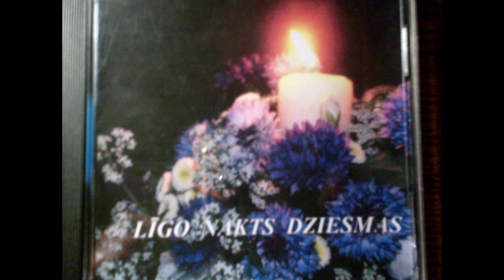duets SANDRA - Līgo Vakarā